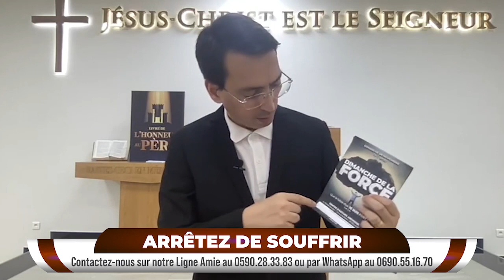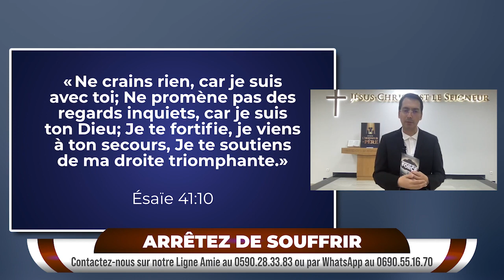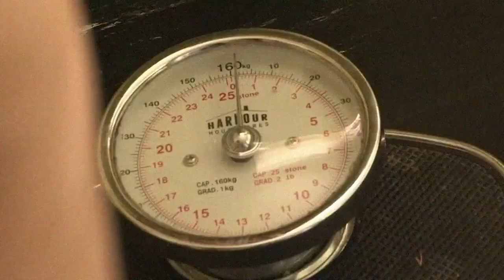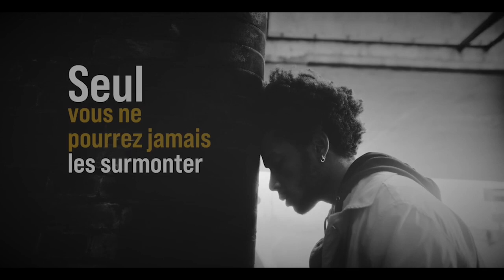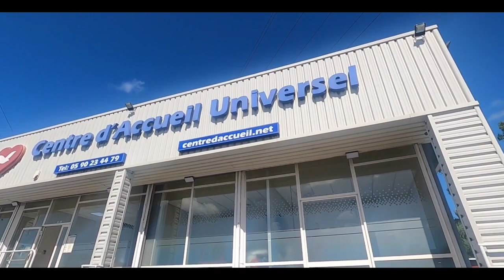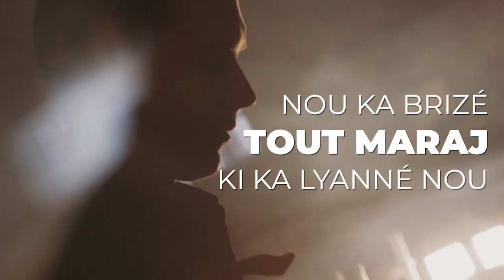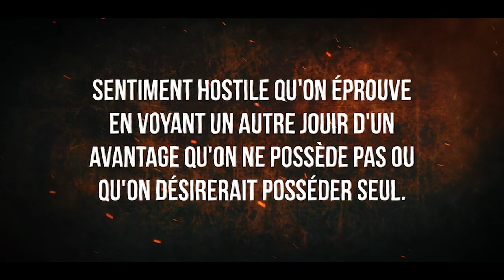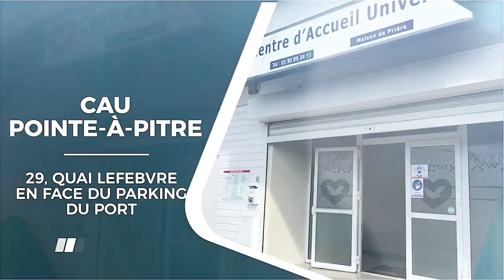Émission Arrêtez de Souffrir - Dimanche 6 Novembre